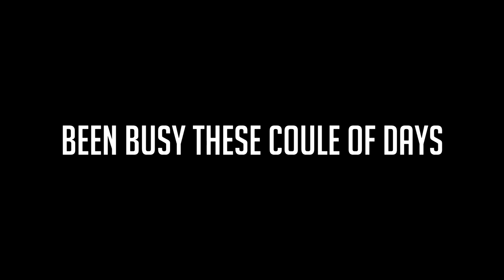Vlog 1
♥ some of you might say I made this video so I could just get views and and upload out. You cannot be anymore correct. This is also how you clickbait lolrt:D

-Peaj